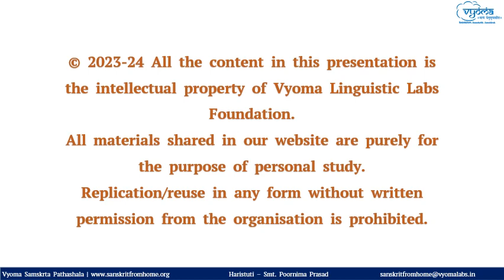11 | Verse 10 | Haristuti - With English Meaning | Smt. Poornima Prasad